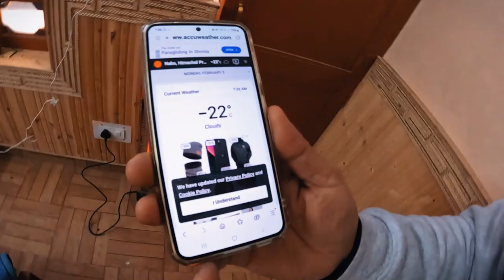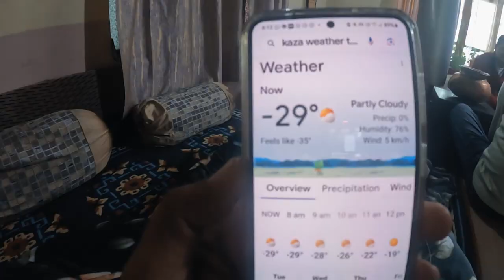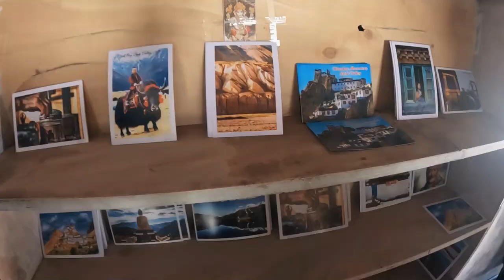Winter Spiti on a Budget: Delhi-Kaza-Delhi 6days Jimny Adventure in 12 Minutes! ₹40k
Dreaming of a 6-day Spiti winter escape? This video equips you with everything you need! We detail our Delhi-Spiti itinerary, including petrol & hotel costs (budget breakdown!), must-have winter gear, and essential tips. Plus, see how our Jimny performed in the snowy Spiti adventure! ❄️

Patrol Expense- 15k(1700km)

Hotel expence- 13k (5Nights)

6 Days Itinery

Day1 Delhi to Narkanda
Day2 Narkanda to Kalpa/Sangla/Chitkul
Day3 Kalpa to Tabo
Day4 Tabo to Dhankar Gompa,Pin Valley,Hikkim,Langza,Komic
Day5 Key Gomba,Kibber &Chicham bridge and Back to kalpa
Day6 Kalpa/R.Pio to Delhi

Rampur-Sajjan G cafe & Home stay
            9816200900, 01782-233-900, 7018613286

RECKONG PIO-MAU KIM HOMESTAY
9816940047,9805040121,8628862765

KAZA RANGRIK
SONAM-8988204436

MUST CARRY THINGS TO wINTER SPITI/LADHAK

Woolan Cap
muflar
Gogles
jacket
warmers
sweters
glaves
Woolan socks
Medicine kit
Car kit- Snow chain,Inflator,Punchure Kit
RainCoat
Water Bottle with ORS pkt
Oxygen Can

Focus on affordability and preparation:

Spiti in winter: magical but demanding. Worry not! We conquered it on a budget! This video shares our 6-day itinerary, petrol & hotel costs breakdown, and expert packing tips for Spiti's wintery conditions. Get ready for breathtaking views and an unforgettable adventure! ✨

Emphasize adventure and personal experience:

Join us on an epic 6-day winter Spiti adventure! This video features our Delhi-Spiti itinerary, including cost analysis (petrol & hotels!), Jimny performance review, and the essential gear we packed for the snowy journey. Get inspired and conquer your own Spiti winter dream! ❄️️

mbrace the spirit of adventure with this epic winter drive through the majestic Spiti Valley in a mighty Jimny! Buckle up as we navigate the challenging roads from Reckong Peo to Nako, Tabo, the charming kaza, and the remote villages of Hikkim and Langza. Witness the awe-inspiring Buddhist statue and conquer the world's highest motorable bridge, Chicham. Experience the raw beauty of the Himalayas, the warmth of local communities, and the thrill of off-roading in this unforgettable journey.

Here's what you'll get:

Stunning visuals of snow-capped peaks, frozen rivers, and dramatic landscapes.
Heart-pounding moments crossing Chicham bridge and tackling tough terrains.
A glimpse into the unique culture and traditions of Spiti Valley.
Insider tips for planning your own Jimny adventure in the Himalayas.
Budget-friendly travel hacks for exploring Spiti Valley on a shoestring.
Don't miss out on this incredible adventure!